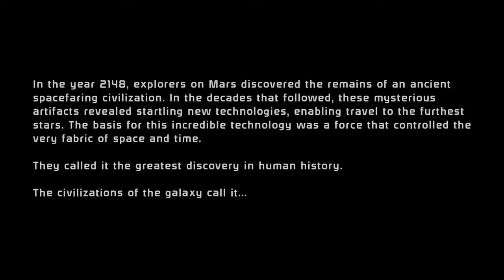First time playing mass effect